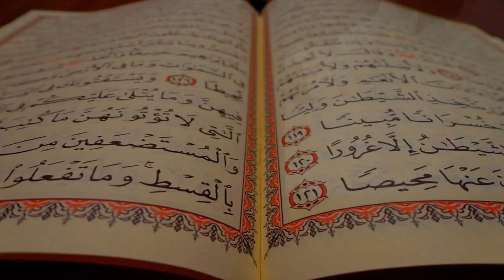surah al hud Qirath/GRAND QIRATH CONFERENCE/Qari Shamsul Mubarak Mazahiri/Thartheel Qirath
In this video, Surath-al hud is recited by Qari Shamsul Mubarak Mazahiri  in a very pleasant and heart melting tone in tartheel Qirath. Thartheel is a form Qirath recited in slow speed.